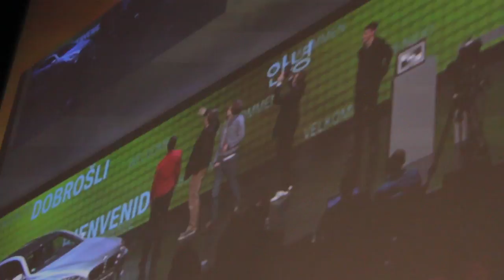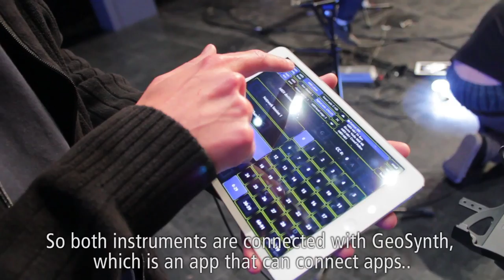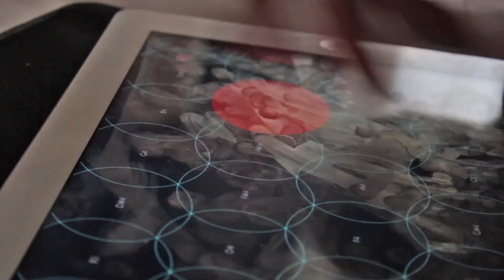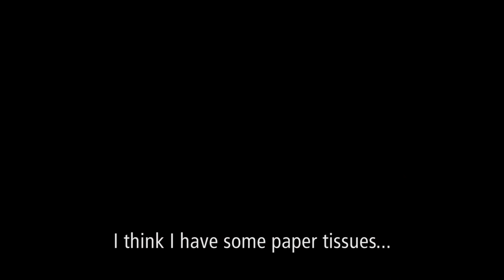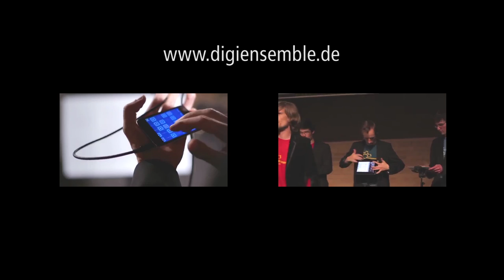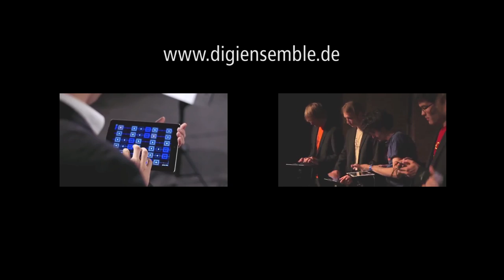Apps on Stage - DigiEnsemble Berlin: Behind the Scenes / BMW SIA 2013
This short documentary by Andrea Wieczorek and Lukasz Fabijanczyk gives an insight into the musician's preparation for their performance on stage. Of course, technical problems and the quest for the perfect sound play a central role, but also if the musicians themselves can hear properly on stage, as they will play live without playback.

Playing an authentic and dynamic performance turned out to be the most difficult part of performing with apps on stage. Motion and choreography are a crucial part of that. Music apps don't turn into in instrument by a simple "touch" -- motion sensors and an expression pedal, which controls the volume, can create a dynamic sound. And last but not least: The musicians also do not want to come across as a bunch of computer nerds, as well...

"Apps on Stage" shows snippets from the DigiEnsemble Berlin's everyday life on tour to Munich and reveal problems and details that have to be taken into account when making music with Apps on stage. More shows and information about the DigiEnsemble Berlin can be accessed

_Credits
Production: Andrea Wieczorek & Lukasz Fabijanczyk
Camera: Lukasz Fabijanczyk
Videomusic: Michaeu da Silver & Bujanylas
Location: Munich
Date: April 10, 2013